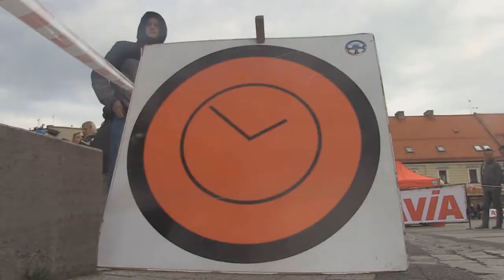4 Rajd Mikołowski 2015 | Jurasz / Miklaszewski | Renault Clio Sport [MotoRecords.pl]